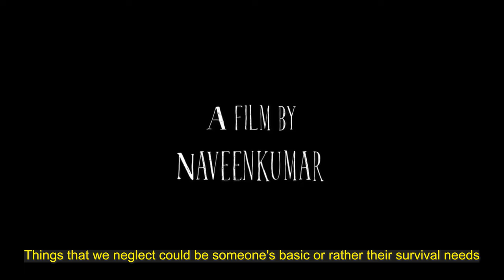10 Rupee | 3 Min Short Film | 4K | Shot On Mobile | English Subtitles | Naveenkumar S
Presenting you our Short film "10 Rupee", which talks about the importance of little things happen in our life that we forget to embrace.

Cast: Sanjeeth & Santhosh
DOP: Naveen R
Editing: Loganathan (Filmyeffects) & Naveen R
Subtitles: Samuel Stephen
Writer & Director: Naveenkumar S